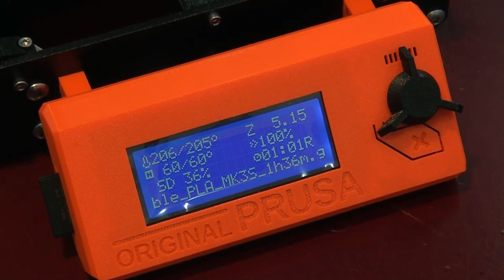El primer Centro de Innovación Municipal estará en Pérez Zeledón